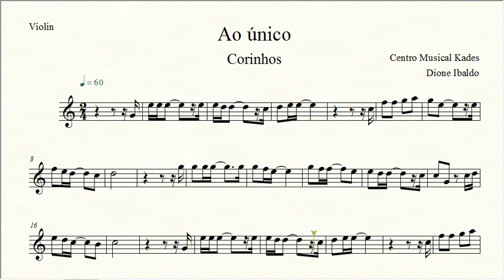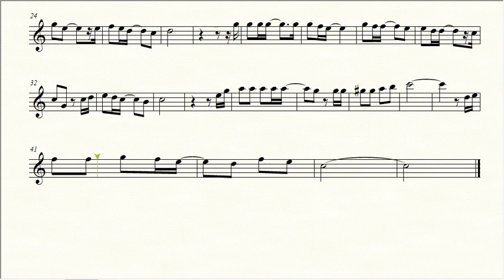Partitura Ao Único - Violino